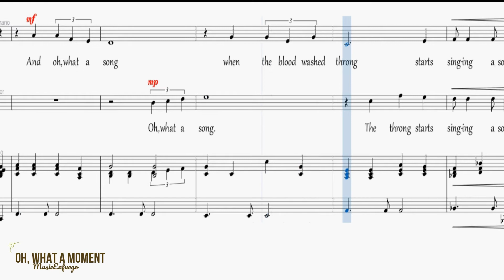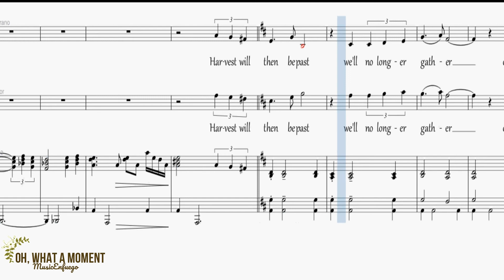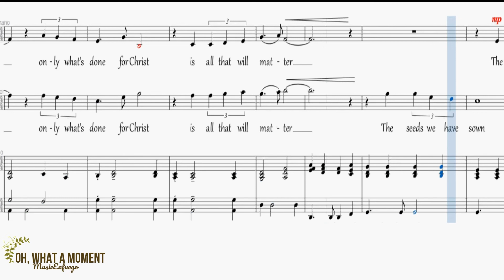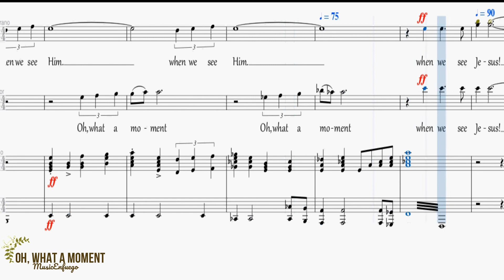Oh What A Moment - Soprano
Words and Music by Squire Parsons, Jr.